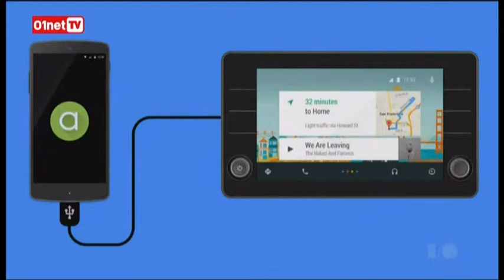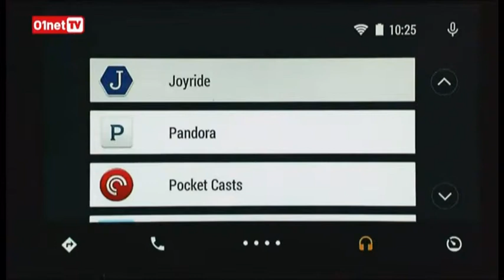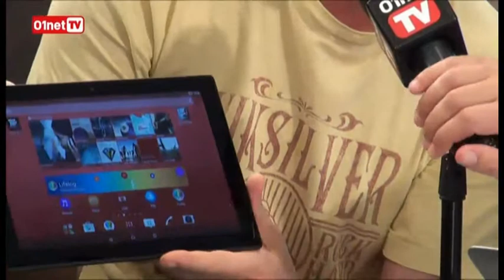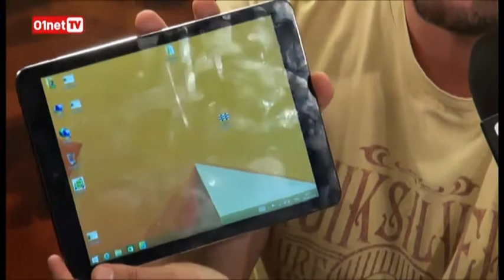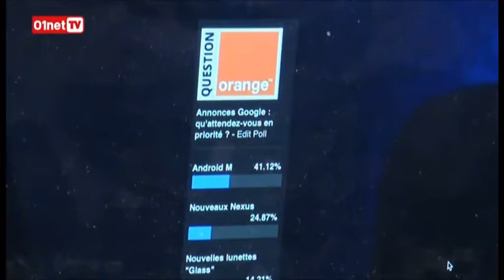01live Hebdo 59